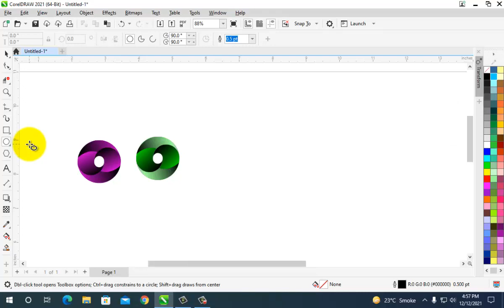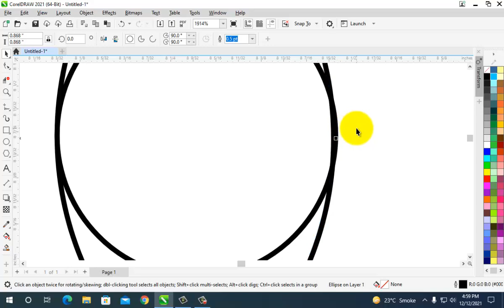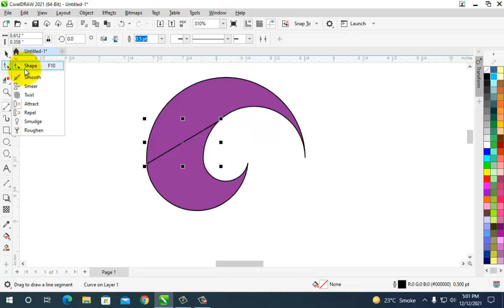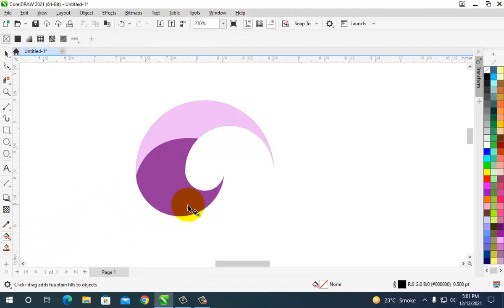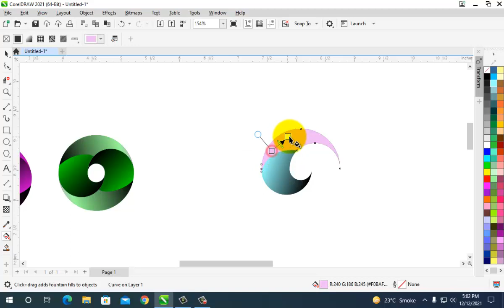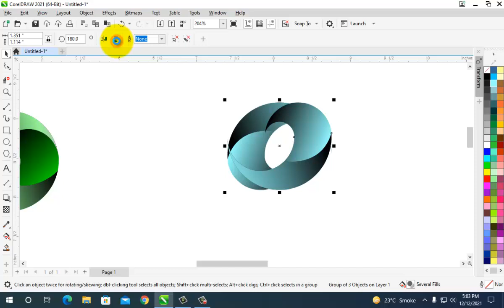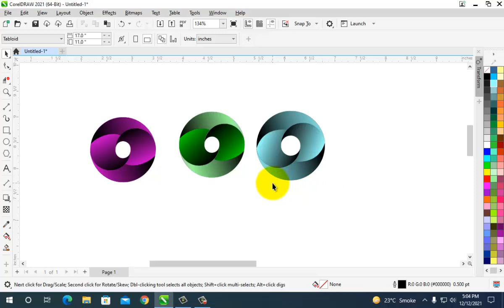Gradient Logo Design Training for beginners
Gradient Logo Design Training for beginners in urdu